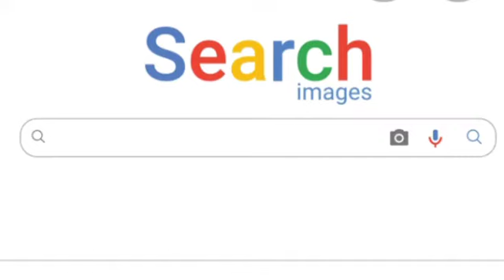Top 10 personalities of google search in 2020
In this video we can describe how people know that about wanted people 2020 google search 🔍